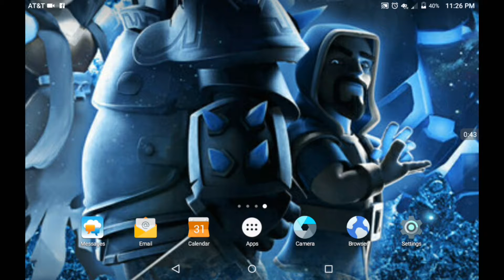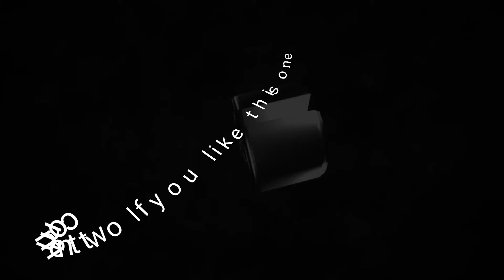Comment down below which intro you like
Go try out PowerDirector it is a really good way to edit